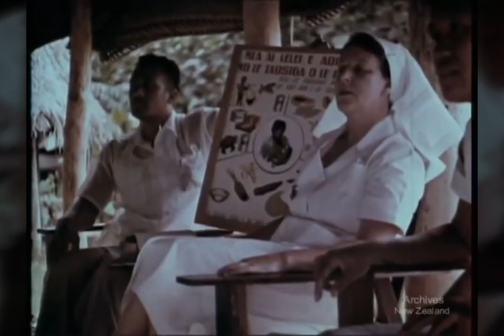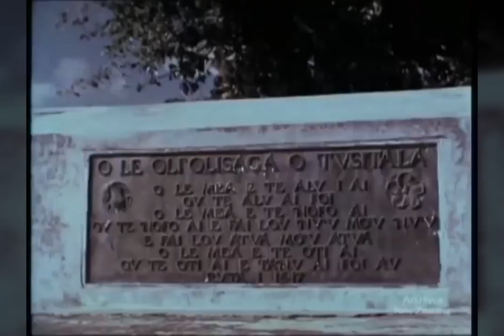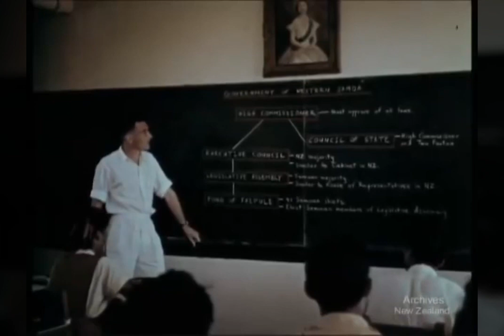A New Day In Samoa (1959)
A video about the Samoan tradition.

Thanks to the New Zealand Archives.